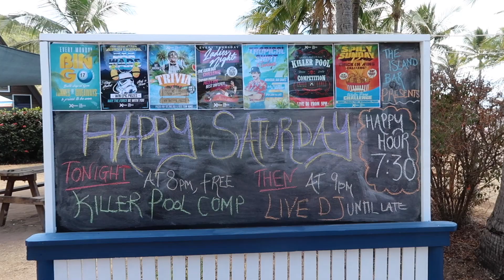MAGNETIC ISLAND I weekend adventure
Hi and welcome back! Enjoy this short little video of our fun time on Magnetic Island fulled with sting rays, great food, paddle boarding and more!

Hi guys! I am currently a junior and I play softball at Linfield college in Oregon and I am studying abroad in Australia! I decided to make a YouTube to be able to share my adventures with my friends and family and anyone else that wants to watch! I truly love filming and editing videos and it’s just something that I enjoying doing!